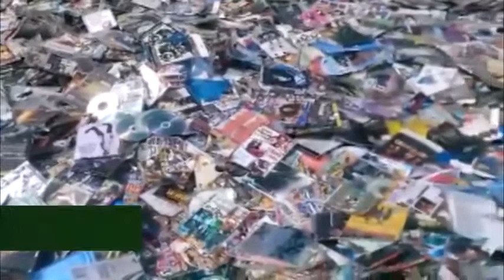Tlaxcala - Destrucción de más de 400 mil piezas apócrifas y drogas.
En Tlaxcala, la Procuraduría General de la República destruye más de 400 mil piezas apócrifas y dosis de droga.